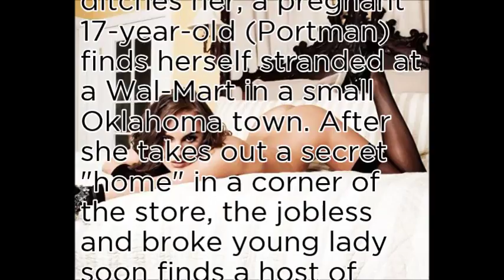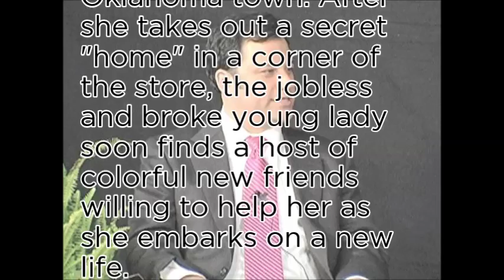Natalie Portman - World No1 most popular shopping ranking list vol.2